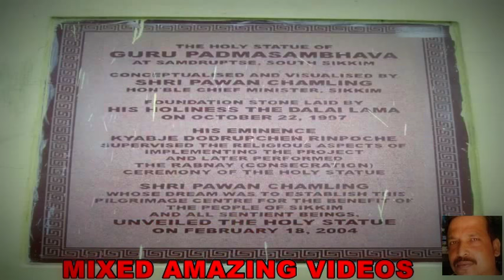NAMCHI DARJEELING FAMILY TOUR